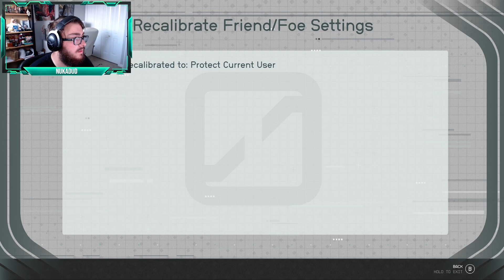NukaDud Plays Starfield | Part 3 | Rangers Lead the Way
NukaDud finds himself in Akila City